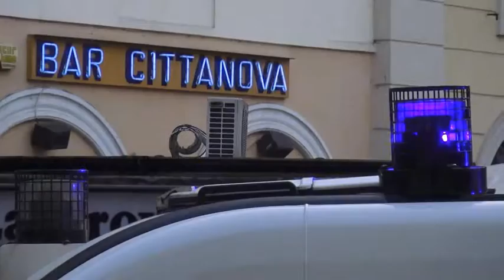I Centri sociali ancora in piazza/2